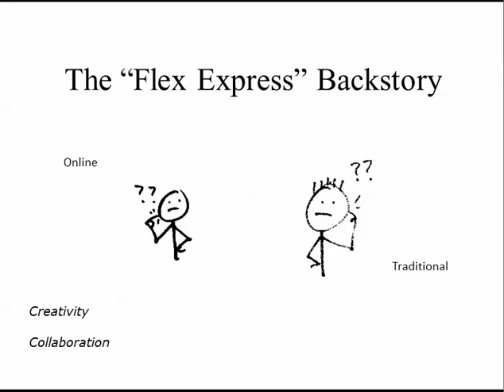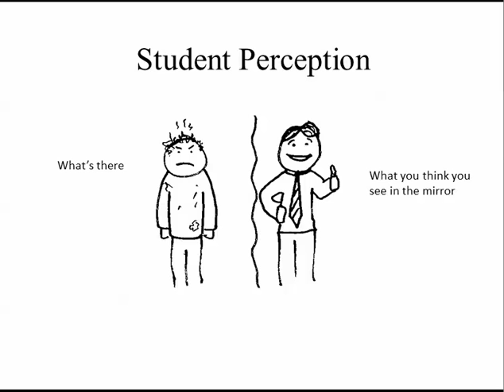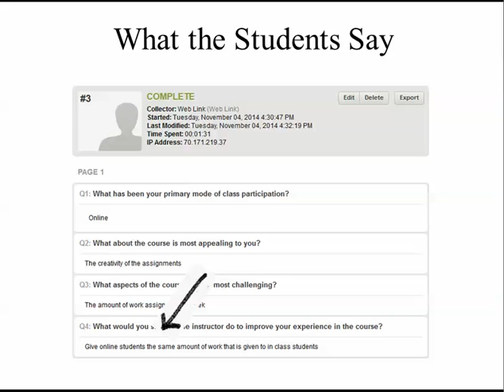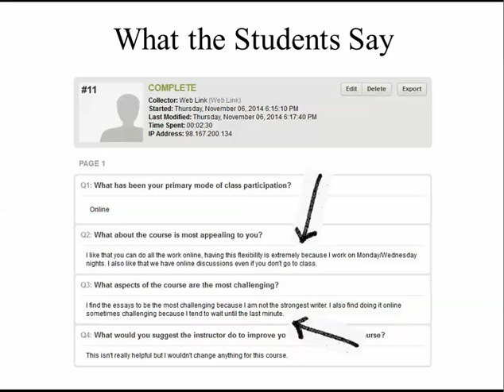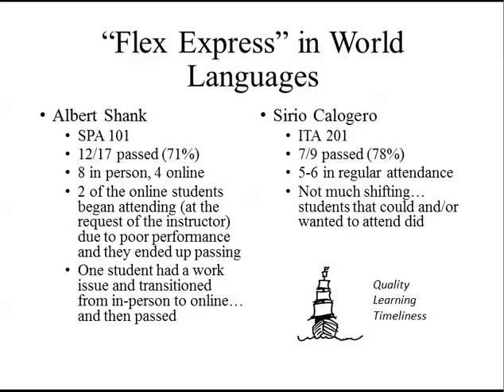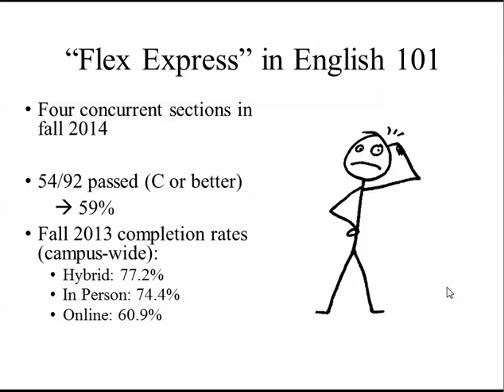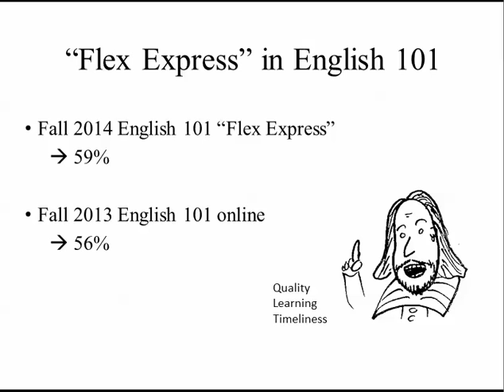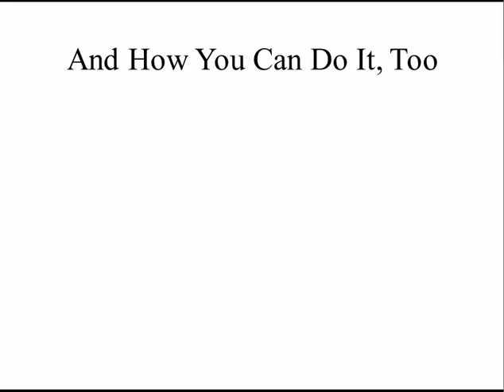"Flex Express": Empowering Students to Do It Their Way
Here is our report and explanation of an innovative new hybrid-type course format offered in the English, World Languages, and Journalism division at Scottsdale Community College.